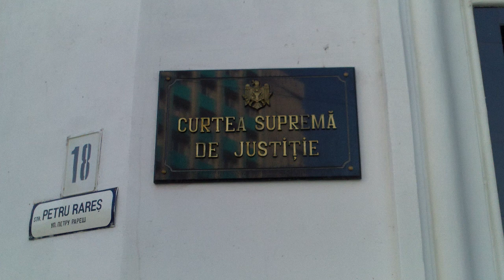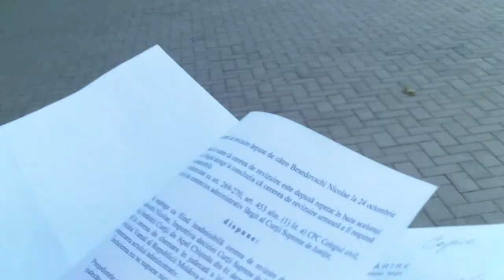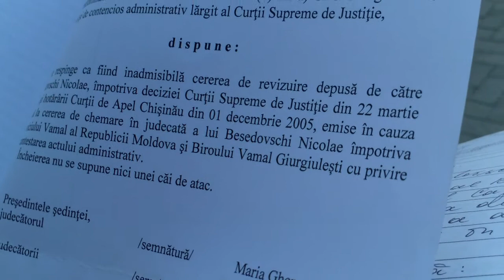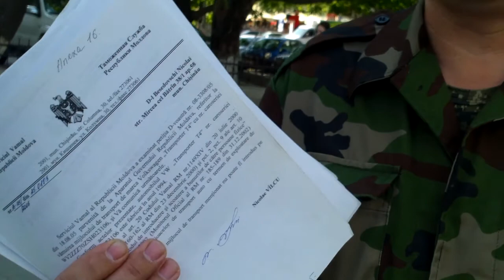Protest la CSJ contra legalizării corupției - Curaj.TV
Nicolae Besedovschi picheteaza sediul Curtii Supreme de Justitie si spune ca face greva foamei pentru ca magistratii de la CSJ ar fi pronuntat doua decizii contradictorii in acelasi dosar, si el nu-si poate folosi microbuzul sechestrat la vama Cahul inca acum 12 ani